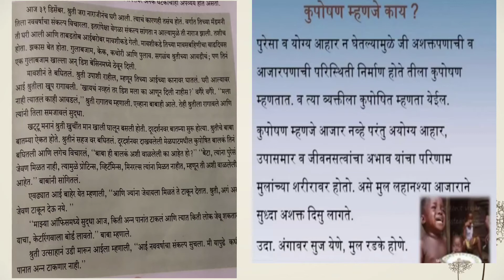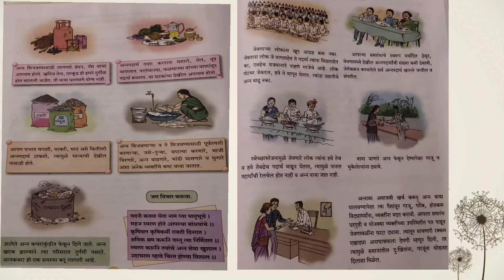सौ.शलाका मकरंद काळकर Shalaka Makarand Kalkar. बालभारती इ.७ वी. पाठा १८-वदनी कवळ घेता.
तुमचे मत लिहा.
१.अन्न पदार्थ तयार करण्याच्या प्रक्रियेत कोण कोणत्या घटकांचा समावेश होतो ते तुमच्या शब्दांत लिहा.
२.अन्नाचा अपव्यय टाळण्यासाठी तुम्ही कोण  कोणते उपाय सूचवाल.